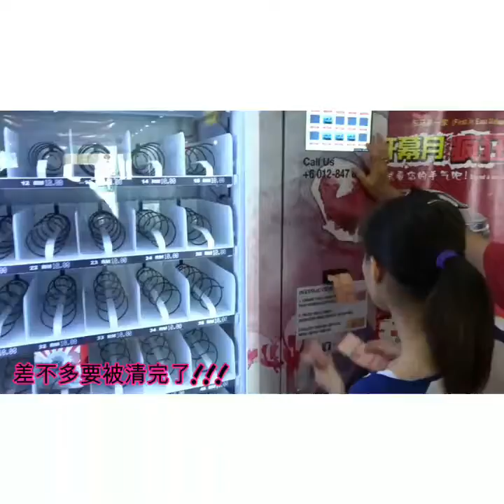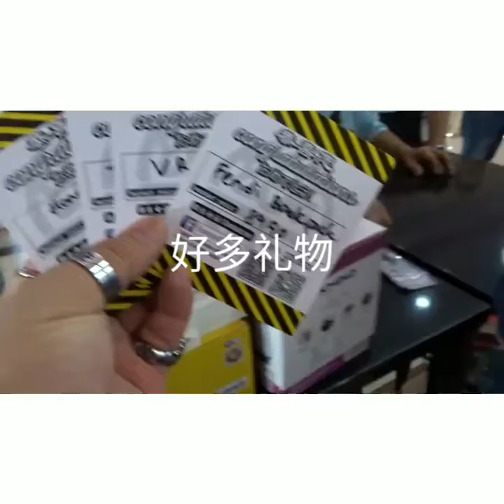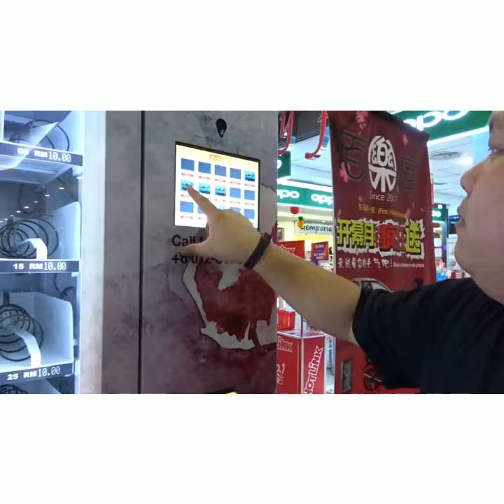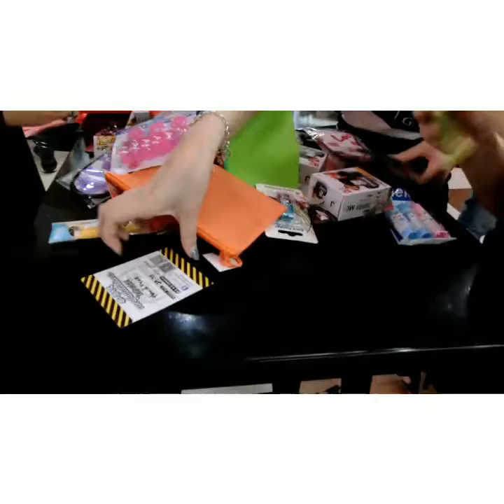疯迷一时的百乐库